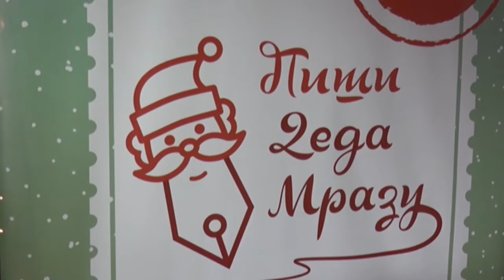21.12.2019. POŠTA SRBIJE NAGRADILA NAJBOLJE AUTORE KONKURSA „PIŠI DEDA MRAZU“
Pošta Srbije dodelila je nagrade najboljim autorima radova sedamnaestog po redu nagradnog konkursa „Piši Deda Mrazu” na današnjoj svečanosti u prostorijama Preduzeća u Beogradu.

STUDIO ČAČAK

Adresa: Skadarska 7/3, 32000 Čačak

STUDIO UŽICE